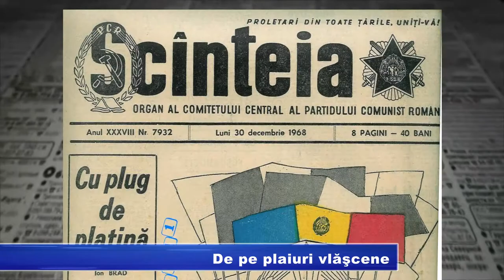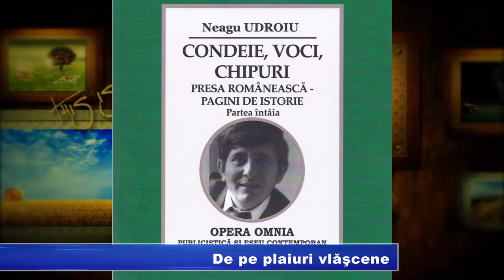De pe plaiuri vlăşcene RUB